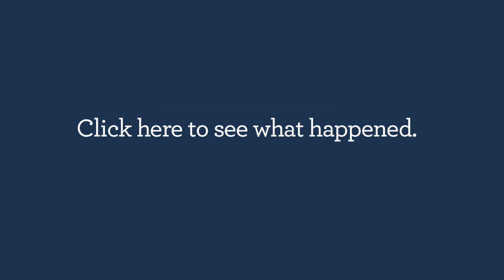How did we make this woman cry?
Not only did AMP help Shelley and Deon into their new home ... we also surprised them and made them cry (in a good way)!